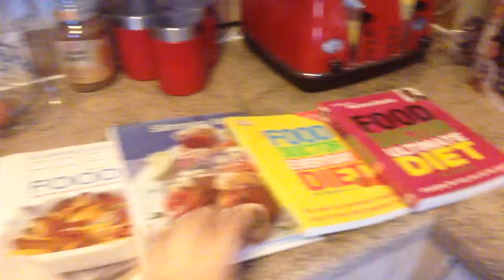One Day at a Time - Day Nine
day nine

Vine - Amy-Louise Hill